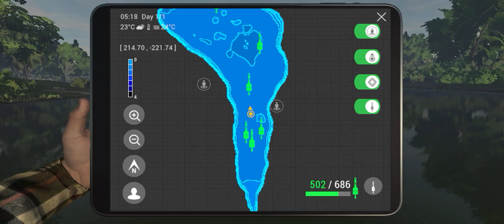Fishing planet Lone star lake texas money farm for beginner! Full drag setup casting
Best setup for beginners! All the best